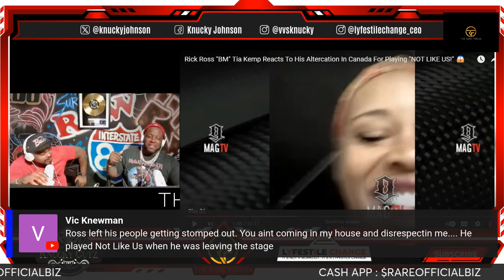The Rare Forum : RICK ROSS BM TIA KEMP REALLY DESPISE THAT MAN !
A clip from the rare forum livestream with Knucky Johnson and Big Q .

Tia Kemp laughs at Rick Ross crew getting jumped !